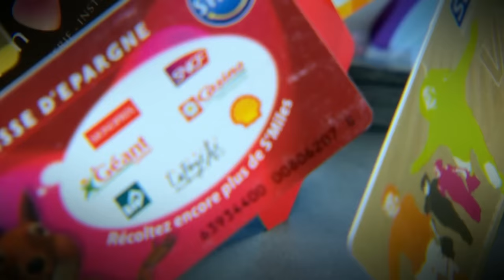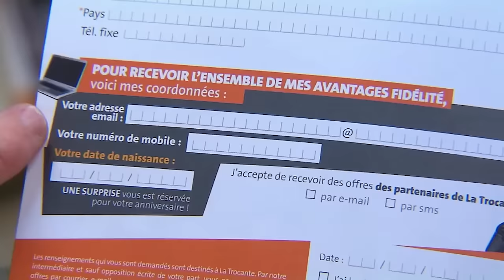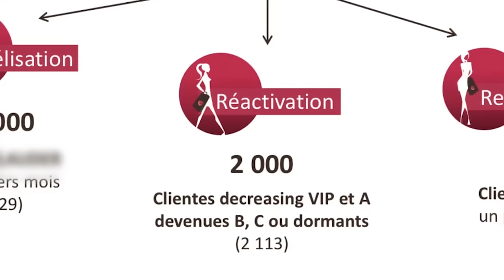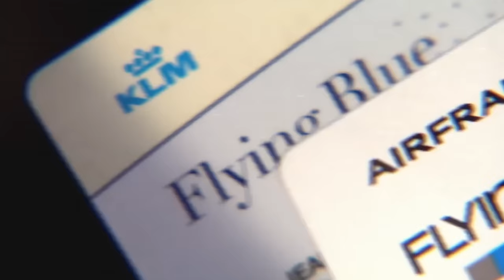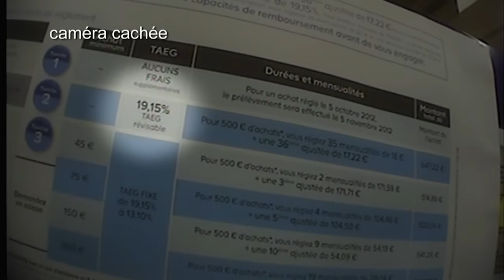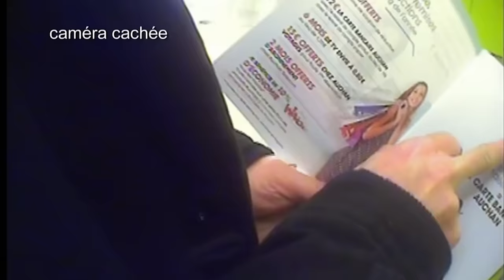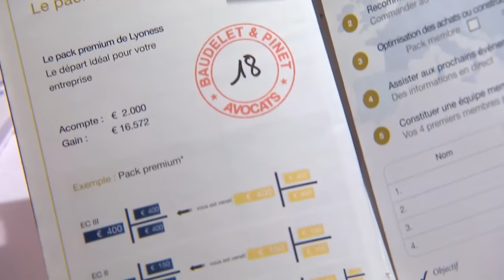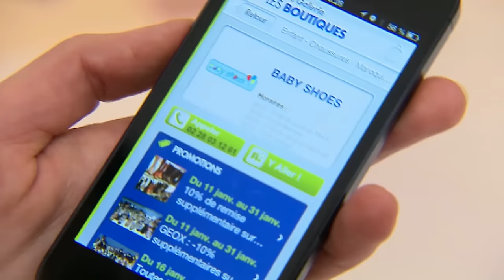Cartes de fidélité : fidèle un jour, fiché toujours - Enquête - Documentaire complet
Depuis des années ces petits rectangles en plastique ont envahi nos portefeuilles. Tous les commerces en proposent, grandes surfaces, beauté, santé, alimentation, services…
Mais pourquoi y en a il autant ? Et à quoi servent-elles vraiment ? Que valent les cartes du commerce classique, qui promettent ristournes et cadeaux? Que rapportent les programmes de fidélité de la grande distribution? A quoi servent ces nouvelles cartes qui offrent du crédit ou des réserves d’argent? Et pourquoi certaines se transforment-elles en cartes bancaires? A quoi enfin ressemblera la carte du futur ? Ce documentaire répond à toutes ces questions au cours d’une fascinante enquête dans l’univers de la fidélité programmée. Exploration d’un monde secret, de nouveaux lieux, de nouveaux métiers, d’énormes bases de données informatiques, d’astuces toujours plus étonnantes. Les acteurs ? Des as du marketing, des experts, des chercheurs, des statisticiens, des ingénieurs en nouvelles technologies, beaucoup de commerçants qui veulent faire du profit… Avec bien sûr, au bout de la chaîne, des consommateurs plus ou moins consentants, parfois piégés, obligés de recourir à des avocats pour se défendre. Il s’agit aussi bien sûr d’un décryptage des mécanismes secrets de notre société de consommation.
Un film de Jean-Christophe Portes